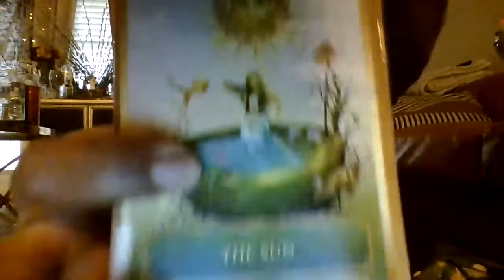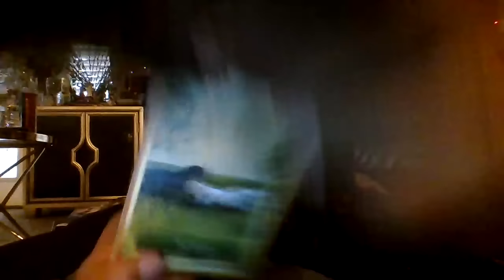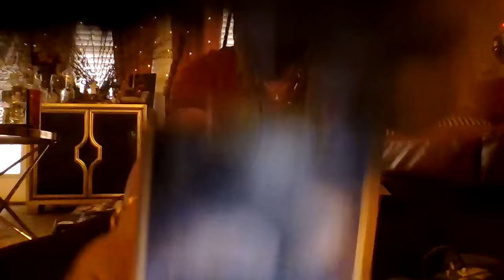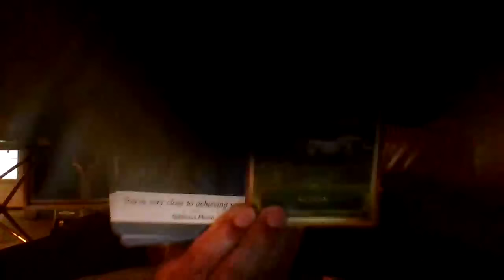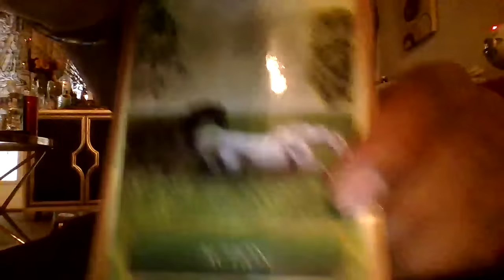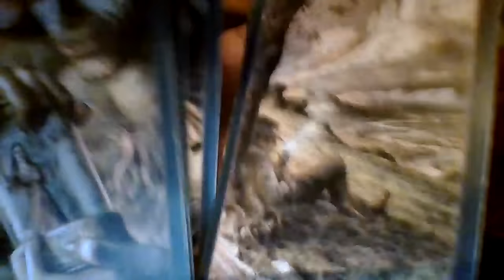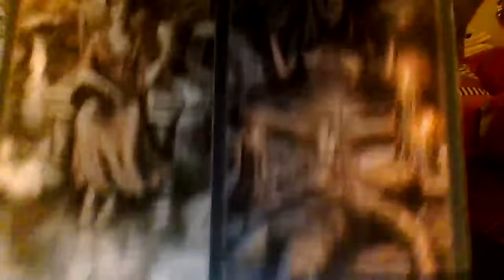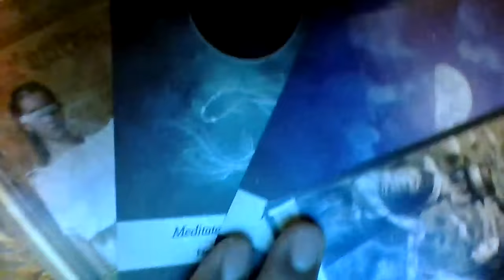SCORPIO U TURNED UR VICES IN 2 VIRTUES - 💫PREPARE FOR MAJOR VICTORIES & BREAKTHROUGHS 👑